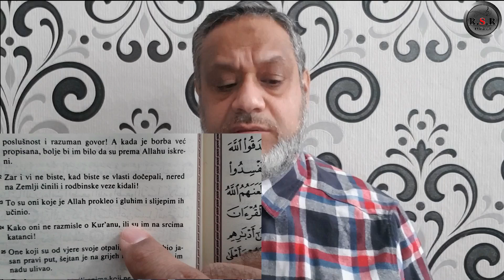Romane Dersija 2022 - Rodbinske Veze ( Part 1 )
Vocal: Sabit Krujeziu
Vide Edit: R.S.R Official ( Sabit Krujeziu )